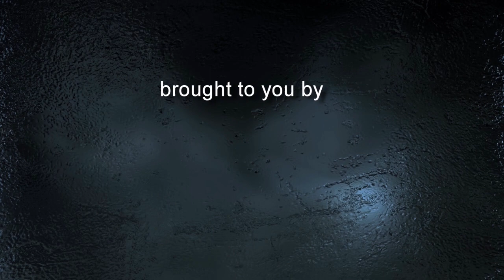Shaykh Saleem Dhorat - Remembering Allah in Abundance